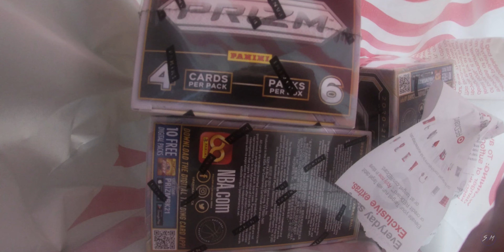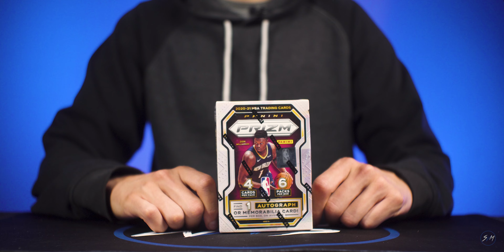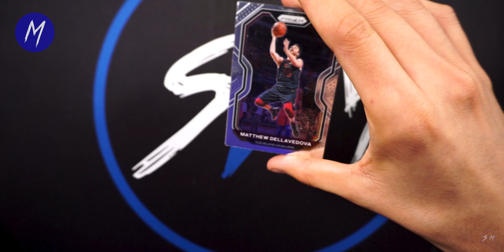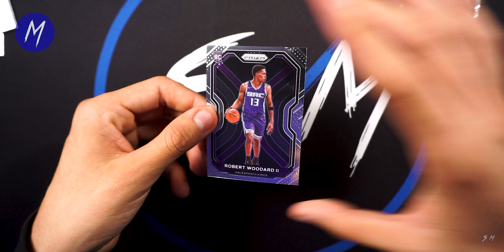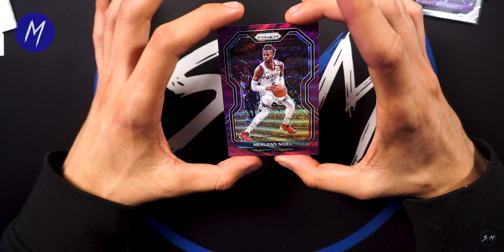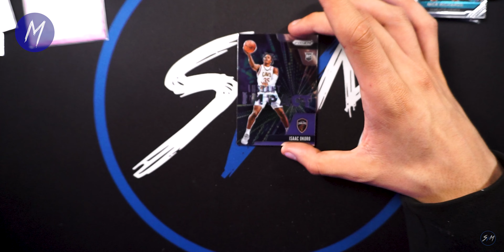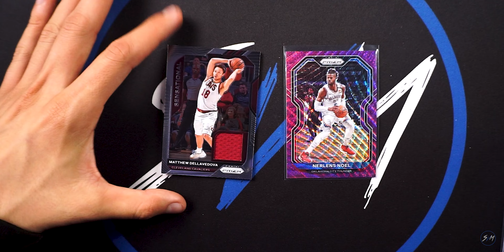TARGET FRIDAY 8AM CARD HUNT | HUNTING FOR 2020 2021 PRIZM BASKETBALL SELECT FOOTBALL | GIVEAWAY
Going to retail stores and hunting for any sports cards we can find!!! We hit up a target for their new 8am Friday retail drops! S/O TO MR.RIPS47 ON IG!! Managed to score huge !!

Also opening a blaster of 2021 NBA PRIZM!!

We are grouping all our giveaway winners into a single vid so there’s still time to enter in our last giveaway ! Thank you guys !

Welcome to the SVM YouTube channel! We do box breaks on sports card products. We do sports cards vlogs, ripping packs, mail days, and much more!

If you guys are interested in buying any cards, check out our ebay at svmcollectables1